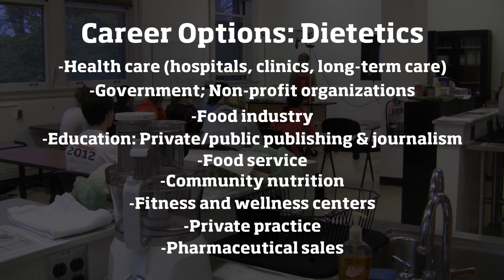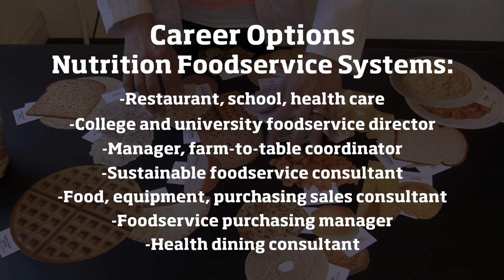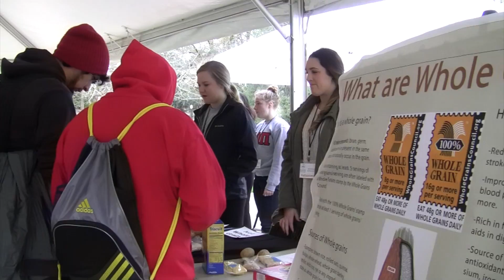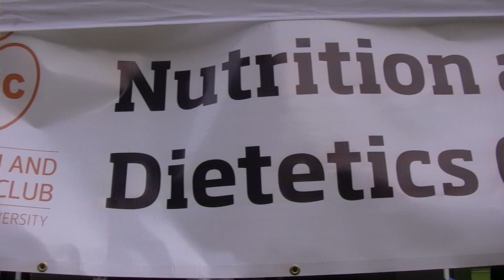Nutrition undergraduate program at Oregon State University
Learn about what to expect while studying nutrition in the College of Public Health and Human Sciences at Oregon State University.

Each option within the nutrition major aligns with various careers in food and nutrition. Choose from: Pre-Dietetics, Dietetics (after completing pre-dietetics requirements), Nutrition and Health Sciences, or Nutrition and Foodservice Systems.